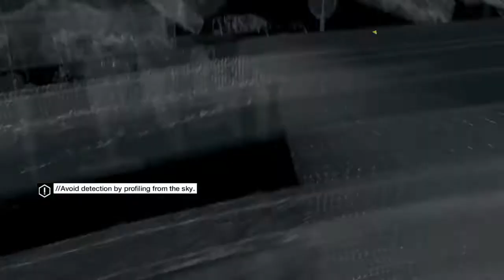Watch dogs-Act 3, mission 2